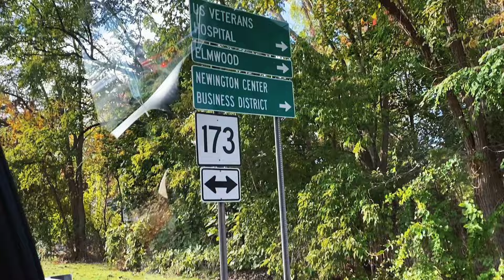25 hours flight to the US 🇺🇸 // Louis Lion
I hope you guys enjoy this moment. 🤗
- My filming : iPhone 11 Pro Max.📱